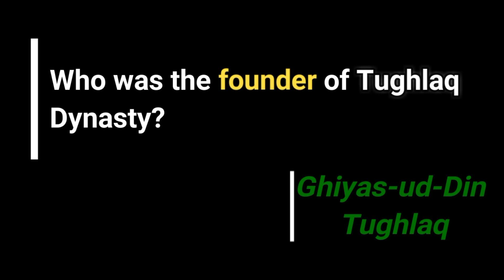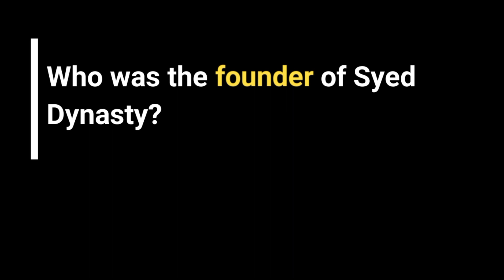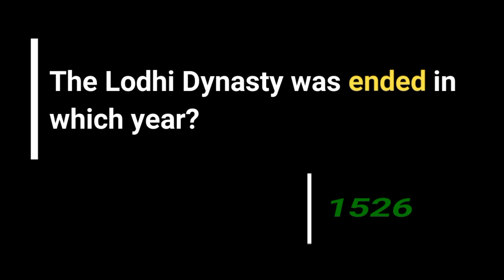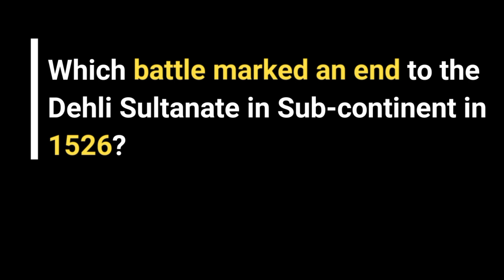Tughlaq, Sayed & Lodhi Dynasty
Dynasties Before Mughals, Indo-Pak History, Pakistan Affairs